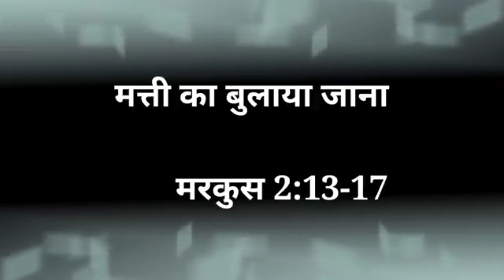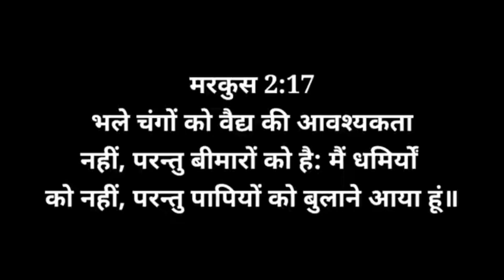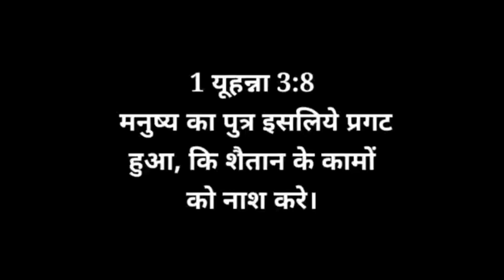प्रभु यीशु और लेवी की कहानी |मत्ती का बुलाया जाना |मरकुस 2:13-17|jesus calls levi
प्रभु यीशु और लेवी की कहानी | मत्ती का बुलाया जाना | jesus calls levi

levi and jesus story
jesus and levi
मत्ती का बुलाया जाना
प्रभु यीशु और मत्ती की कहानी
प्रभु यीशु और लेवी की कहानी
यीशु और लेवी
यीशु और मत्ती
bible story
bible teaching
bible shiksha
jesus story
jesus message

हमारी‌ UPI ID - deepalig.saxena@okhdfcbank

Our UPI ID deepalig.saxena@okhdfcbank

WhatsApp No for prayer request 👇
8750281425 (Don't call) Only Whatsapp/SMS

हमारे इस चैनल पर आपको बाईबल को समझाया (Bible study) जाऐगा! यह बिल्कुल ,(Free)मुफ्त है !